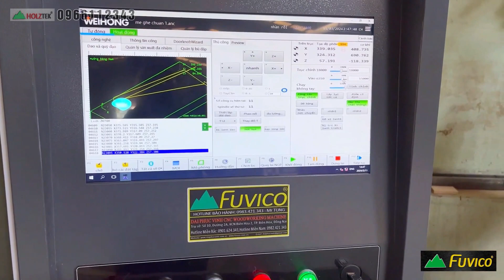Máy Phay CNC Nesting 1 Đầu - Giải Pháp Gia Công Gỗ Toàn Diện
Tư vấn và cung cấp giải pháp máy gia công CNC chuyên nghiệp.

MÁY PHAY CNC NESTING 1 ĐẦU TẢI NẶNG THAY DAO TỰ ĐỘNG là dòng máy được thiết kế chuyên biệt cho các xưởng sản xuất gỗ với nhu cầu gia công cao, đòi hỏi độ chính xác và hiệu quả tối ưu. Máy sở hữu những ưu điểm vượt trội như:

Khả năng tải nặng: Máy có thể gia công các tấm gỗ dày và nặng với độ chính xác cao, đảm bảo sản phẩm hoàn thiện có chất lượng tốt nhất.
Hệ thống thay dao tự động: Giúp tiết kiệm thời gian gia công, tăng năng suất làm việc và giảm thiểu sai sót do thao tác thủ công.
Đa dạng chức năng: Máy có thể thực hiện nhiều công việc gia công khác nhau như phay, cắt, khắc, khoan,... đáp ứng mọi nhu cầu của xưởng sản xuất.
Dễ sử dụng: Máy được trang bị hệ thống điều khiển hiện đại, dễ dàng thao tác và sử dụng, phù hợp với cả người mới bắt đầu.
Với những ưu điểm trên, MÁY PHAY CNC NESTING 1 ĐẦU TẢI NẶNG THAY DAO TỰ ĐỘNG là lựa chọn hoàn hảo cho các xưởng sản xuất gỗ muốn nâng cao năng suất, hiệu quả và chất lượng sản phẩm.
00:00 intro.
00:03 hoạt động
03:56 liên hệ
► Quy Nhơn  :
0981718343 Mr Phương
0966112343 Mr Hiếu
► Đồng Nai
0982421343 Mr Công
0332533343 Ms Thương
► Bình Dương  :
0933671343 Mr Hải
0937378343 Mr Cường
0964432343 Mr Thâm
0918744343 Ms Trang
► Hồ Chí Minh :
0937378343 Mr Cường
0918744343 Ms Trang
► Hà Nội:
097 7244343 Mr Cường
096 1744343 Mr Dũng